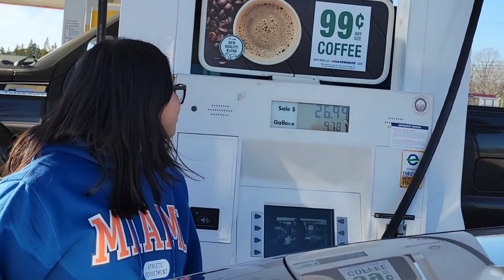North Carolina 2022